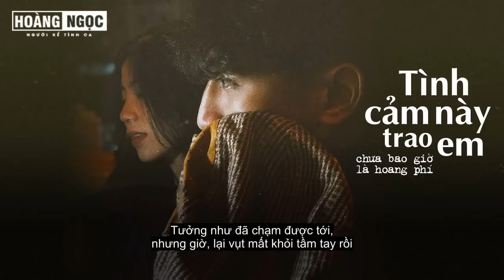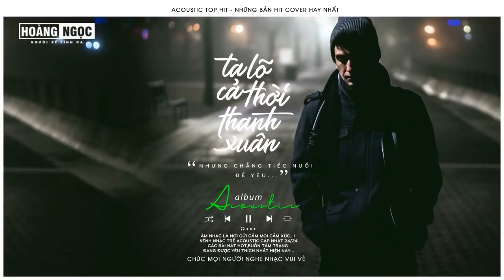Acoustic Cover - Những Bản Hit Cover Gây Nghiện Hay Nhất | Nghe Mà Muốn Khóc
▶MP3 Link:
▶ Nhận phát hành các bài hát (Ballad buồn, nhạc vui tình yêu).